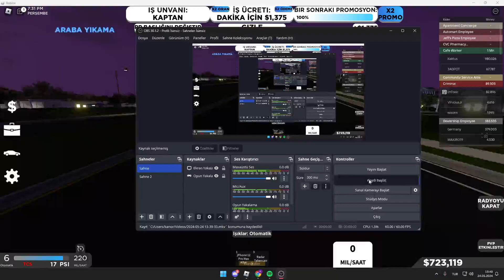SWFloridaBeta ÜCRETSİZ ARABASI ZOR 100GÖRÜRKE GEARNAN 249 BASTIRDIM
İZLEDİĞNİZ İÇİN SEVİNİR TEŞEKKÜRLER ARAKADAŞLAR ABONE LİKE YORUM YAPMAYI UNUTMAYIN SEVİLİYOSUNUZ